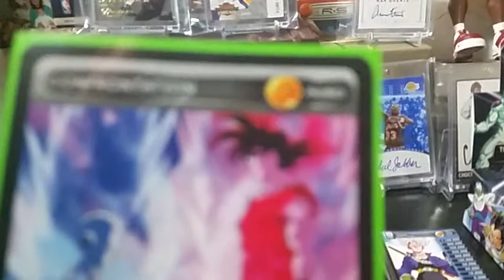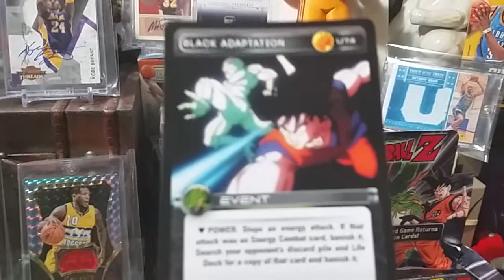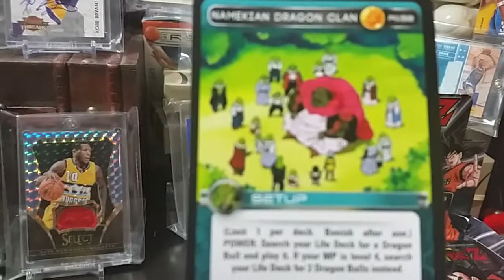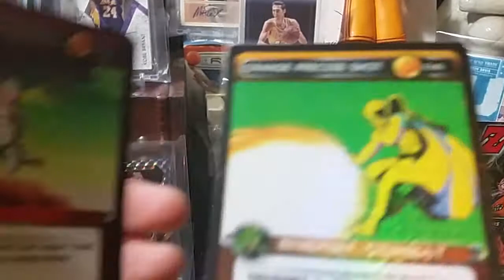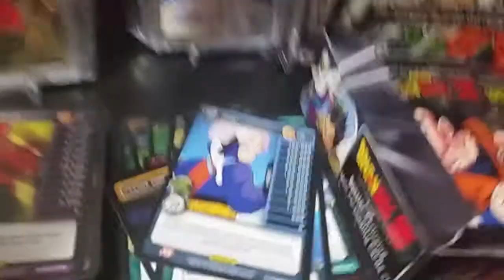Thanks Giving Contest and Panini DBZ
Contest: comment Making a Video. Then comment done. So we could watch your video. Title it What I'm thankful for!

Thanks! Stay Cool